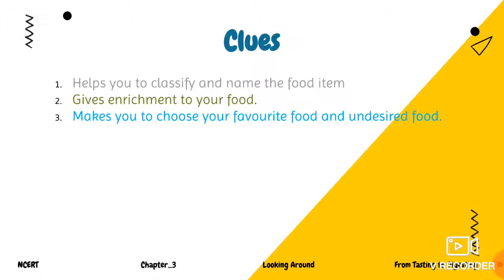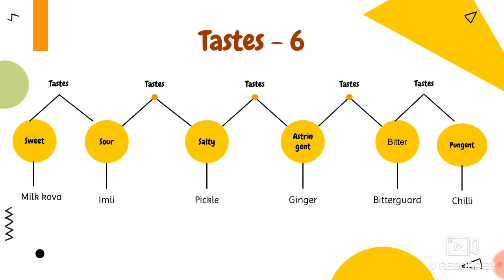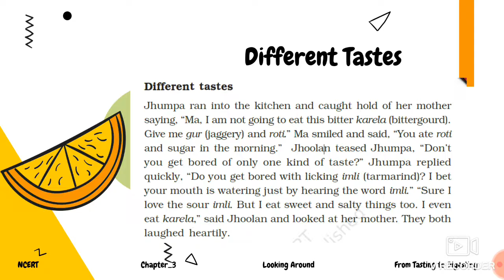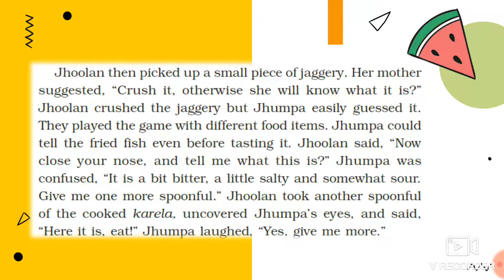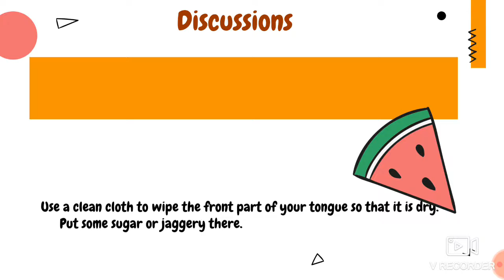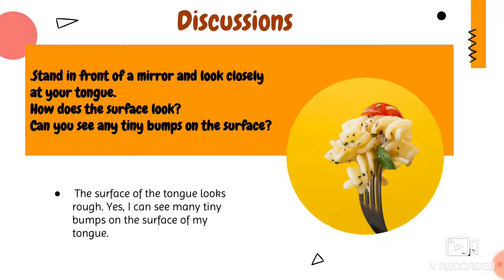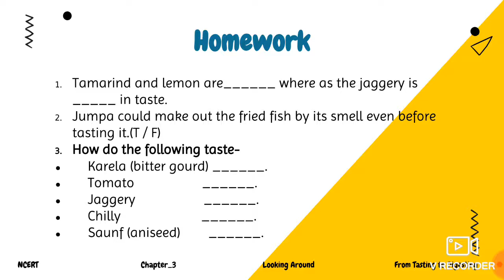Grade_5_Chapter_3(NCERT)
From Tasting to Digestion (Part_1)